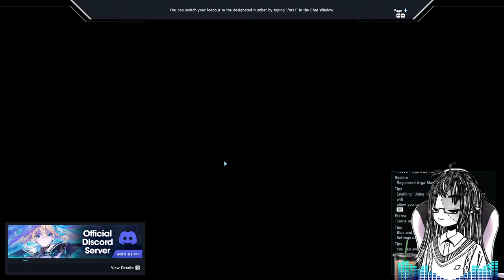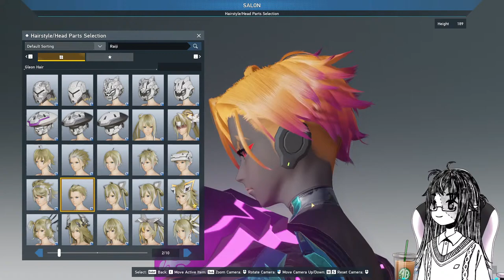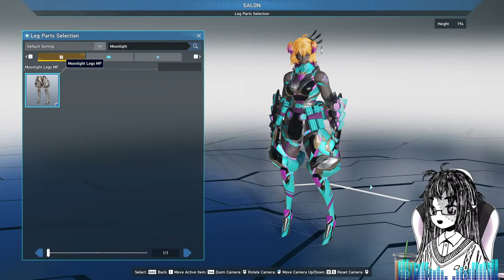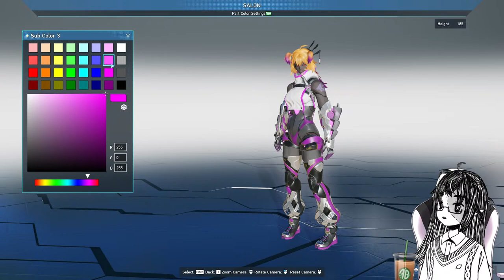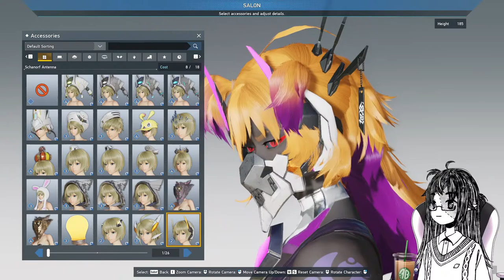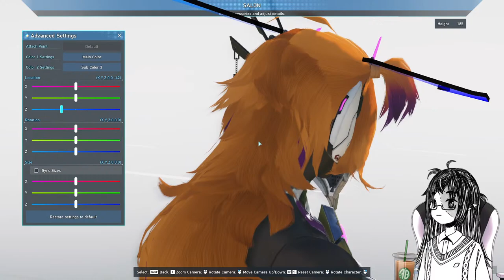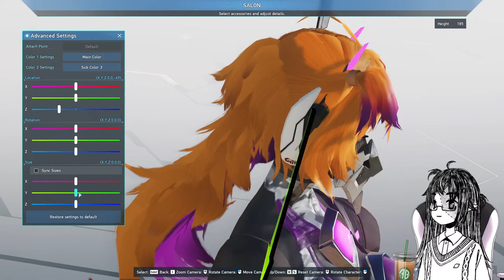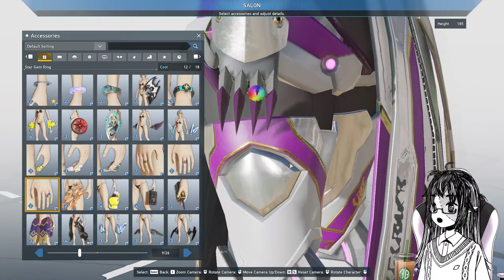『PSO2NGS』 Waiting for April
Post-Headline Maintenance Day